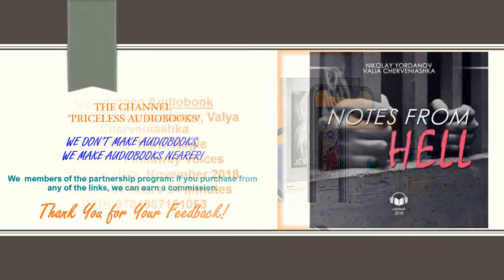General Written by Nikolay Yordanov Valya Cherveniashka Read by Nano Nagle ISBN9781987151053